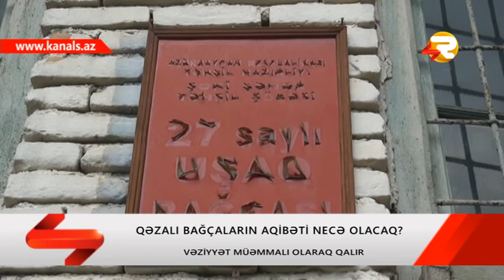SHEKIDE QEZALI BAGCALAR